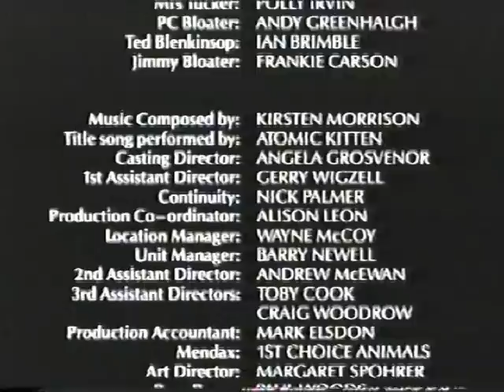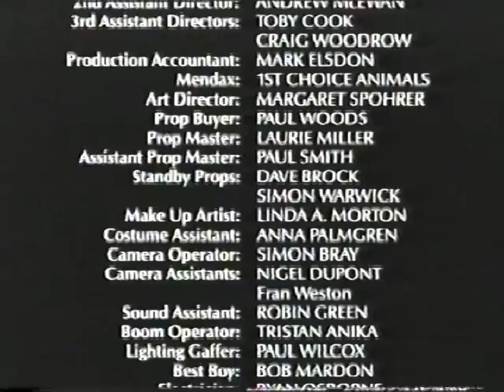Belfry Witches Episode 10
Tranters End is judged in a competition and the girls want to help out.